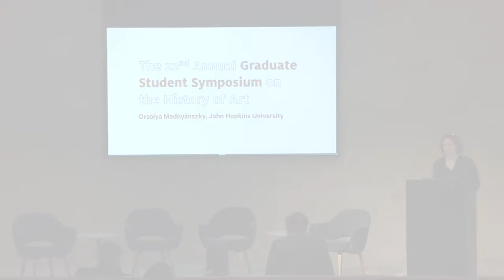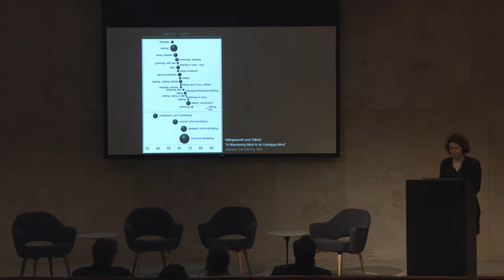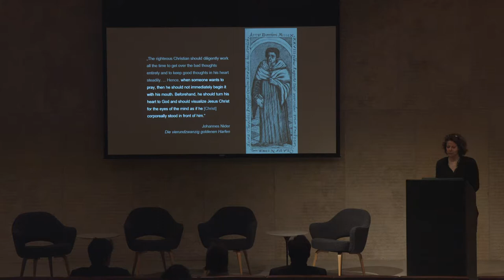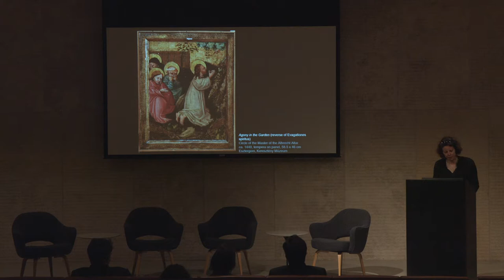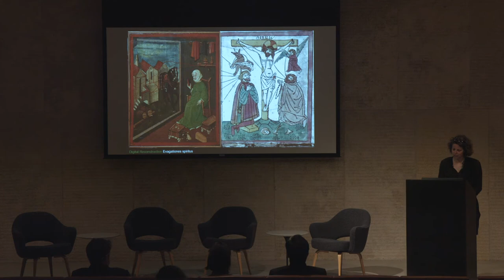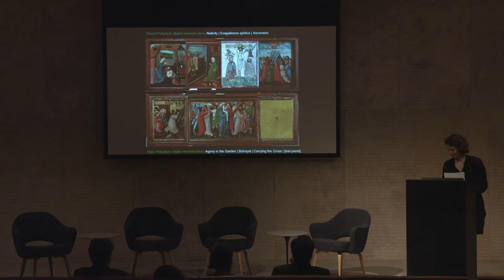2017 Graduate Student Symposium, Orsolya Mednyanszky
To Guide the Wandering Mind: A Therapeutic Triptych in Esztergom